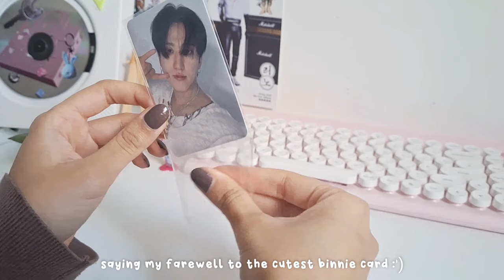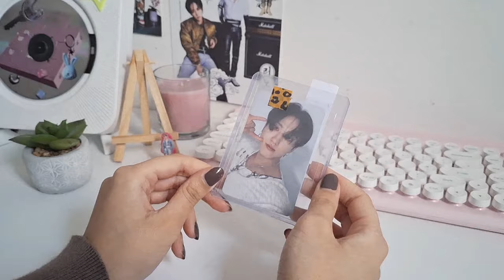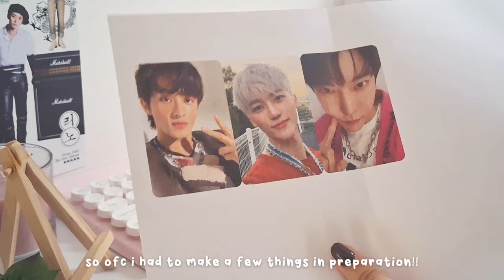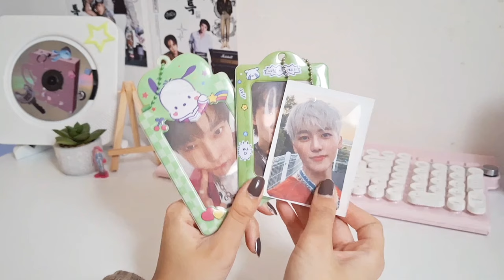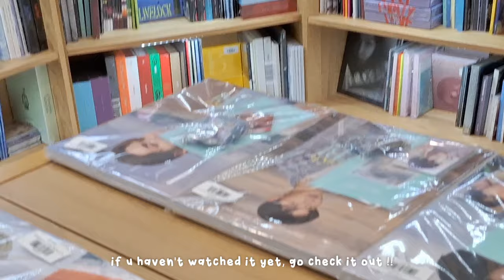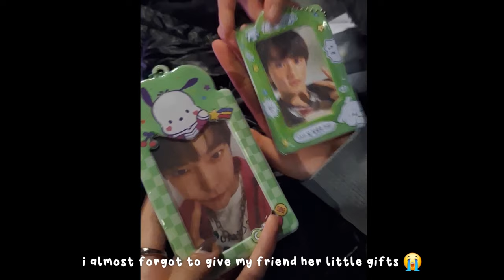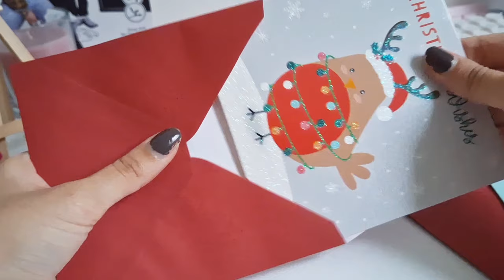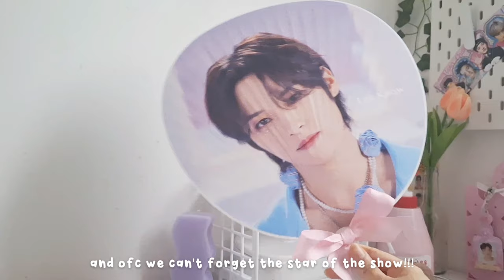[STAY VLOG] ˚₊☁️🌷‧₊˚ studying, diy photocards, nct movie, secret santa, sanrio unboxing, packing pcs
hi!! welcome or welcome back ^^
this week's video is another weekly vlog!! i tried my hardest to make this an interesting watch so i hope u enjoy watching as much as i enjoyed making this for you guys ! hopefully next week's video will be a room tour :D

ᰔᩚ music in this video ᰔᩚ
track: hype boy lofi

track: le sserafim perfect night lofi